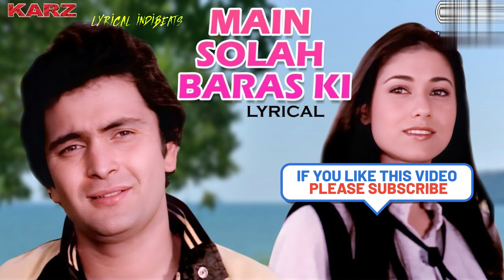Main Solah Baras Ki Tu Satrah Baras Ka - Lyrical | Karz | Kishore Kumar, Lata Mangeshkar | 80's Hits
MOBILE PHONES 2023
Inverter ACs starting Rs 26,490
Amazon Basics products at great prices
Amazon Bookstore
Home Improvement
Home & Kitchen Appliances
Baby Care
Pet Supplies
Toys & Games
Health, Household & Personal Care
Gift for your loved ones
FRESH Groceries
Women's clothing
Amazon Fashion

Movie Details :
Movie:  Karz
Singers: Kishore Kumar, Lata Mangeshkar
Lyrics:  Anand Bakshi
Star Cast: Rishi Kapoor, Tina Munim, Simi Garewal, Raj Kiran, Pran, Pinchoo Kapoor, Mac Mohan
Producers: Akhtar Farooqui, Jagjit Khurana

Lyrics:

Tu Kitne Baras Ka
Tu Kitne Baras Ki
Main Solah Baras Ki
To Main Satra Baras Ka
Solah Satra Satra Solah
Mil Na Jaye Naina
Ek Do Baras Zara Door Rehna
Kuch Ho Gaya To Phir Na Kehna
Main Solah Baras Ki Tu Satra Baras Ka
Mil Jaye Naina
Kuch Bhi Ho Mushkil Hai Door Rehna
Tu Solah Baras Ki Main Satra Baras Ka

Parbat Se Ghanghor Ghataye Takraye To Kya Ho
Barsat Ho
Tere Dil Se Mera Dil Mil Jaye To Kya Ho
Barat Ho
Jane Kab Barsat Ho
Jane Kab Barat Ho
Mera Dil To Chahe Aaj Ki Raat Milan Ki Raat Ho
Kyon Kyon Kyon Kyon Kyonki

Sachche Premi Sab Milte Hai
Ab Dekhe Hum Kab Milte Hai
Milne Mei Ab Kya Mushkil Hai
Teri Meri Ek Manzil Hai
Door Hai Woh Nazdik Nahi Hai
Ab Ye Milna Thik Hai
Mil Jaye Naina
Ho Ek Do Baras Zara Door Rehna
Main Solah Baras Ki Maib Satra Baras Ka